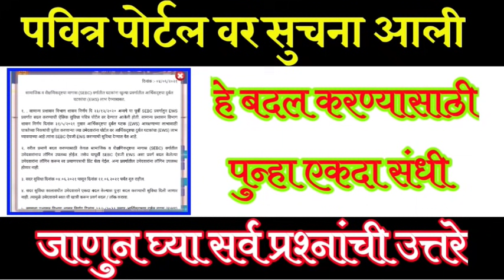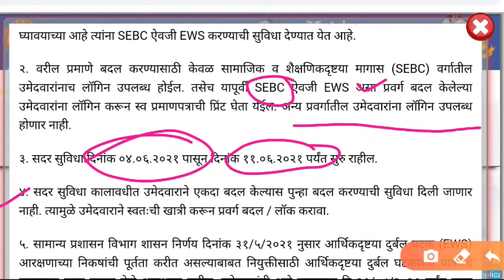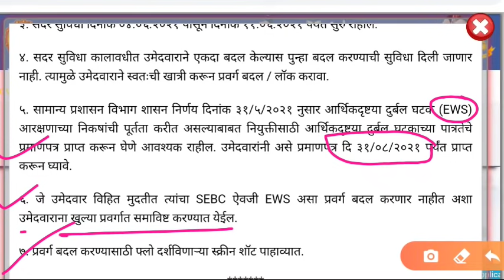पवित्र पोर्टल वर सुचना आली | New Notifications On Pavitra Portal | पवित्र पोर्टल शिक्षक भरती